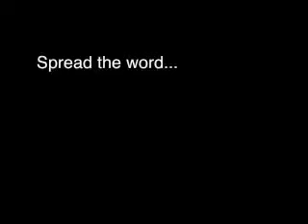Building 7 Charges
Most people are unaware of the third building to "collapse" on 9/11 2001, World Trade Center Building Seven. Here you can clearly see charges exploding before a total symmetrical collapse (controlled demolition).